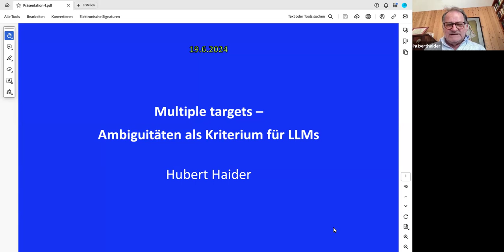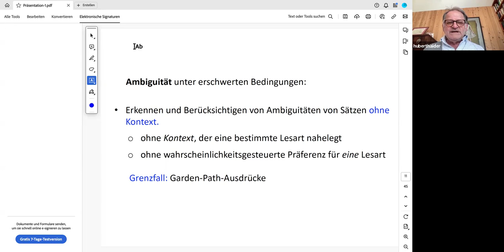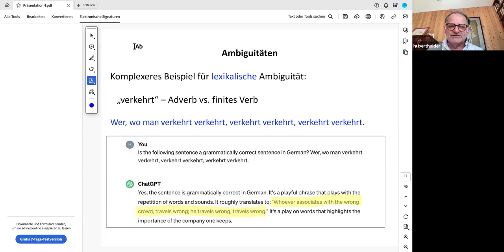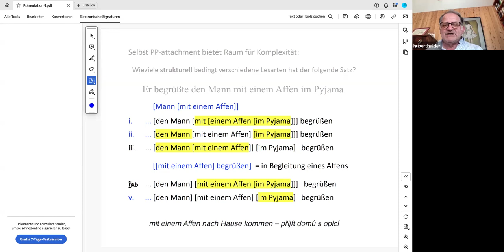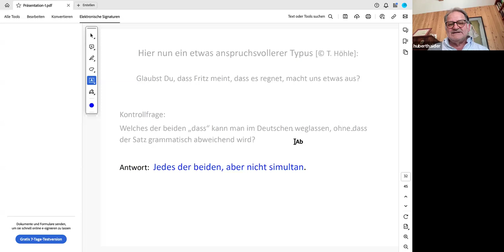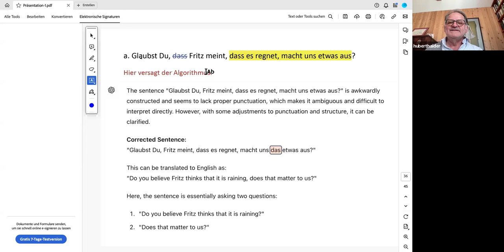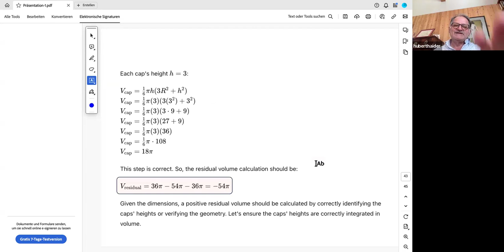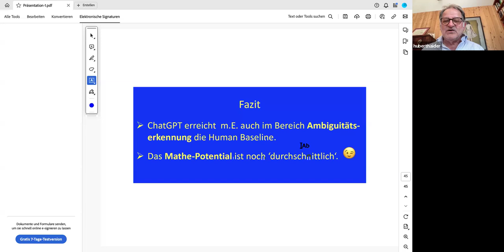Multiple targets – Ambiguitäten als Kriterium für LLMs (OFAI lecture by Hubert Haider)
Laut AI-Index-Report 2024 wurde die menschliche Leistung als Baseline im Fall von Natural Language Inference bereits von LLMs überschritten. Es gibt aber einen sprachlichen Aufgabentyp, bei dem diese Systeme schlechter abschneiden. Das ist das Erkennen und Berücksichtigen syntaktischer Ambiguitäten, was der Vortrag zu zeigen sich bemühen wird.